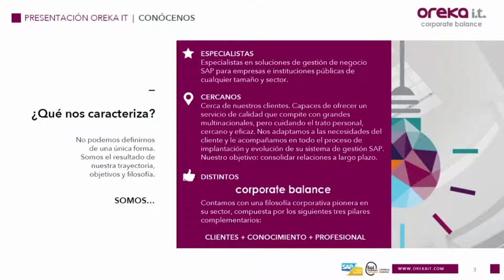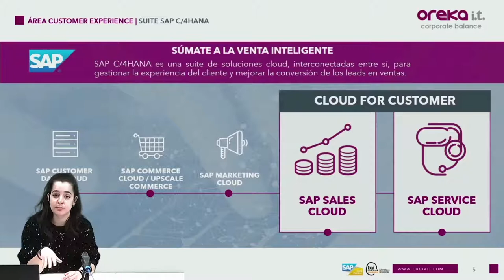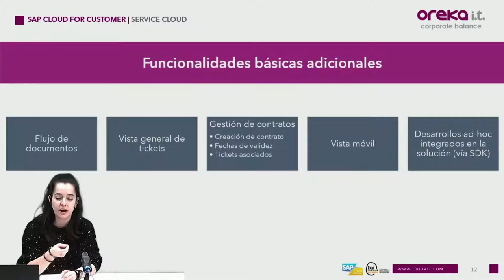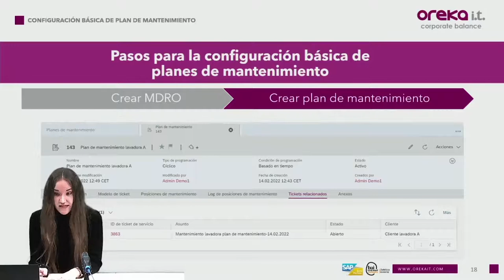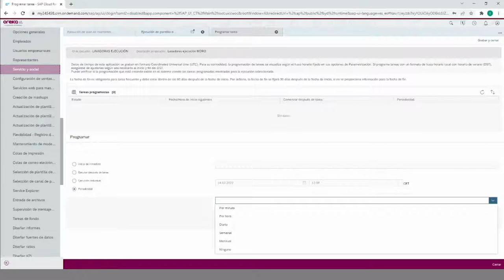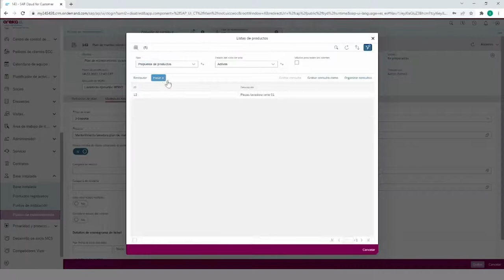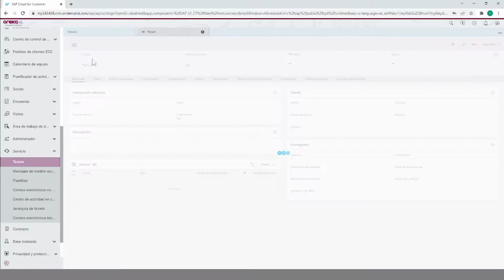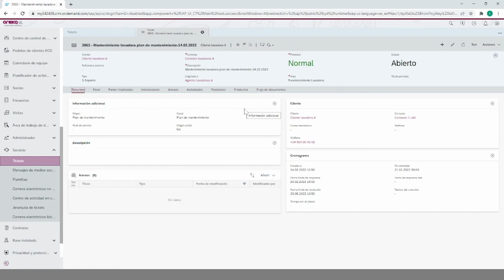CUSTOMER EXPERIENCE - Planes de mantenimiento de SAP SERVICE CLOUD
Automatiza las intervenciones de tu servicio técnico con los planes de mantenimiento de SAP SERVICE CLOUD

Dentro de las múltiples funcionalidades de la herramienta SAP Service Cloud, de la cual ya hemos hablado en otras entradas de nuestro blog , encontramos la creación de planes de mantenimiento.

Descubre mucho más en este videotutorial sobre las diversas tareas de mantenimiento las cuales pueden ser planificadas y programadas.

0:00 Te contamos quienes somos - Oreka IT.
3:00 Área Customer Experience:Optimización del ciclo de vida y gestión de la experiencia del cliente.
13:30 Planes de mantenimiento en SAP Service Cloud.
22:12 DEMO